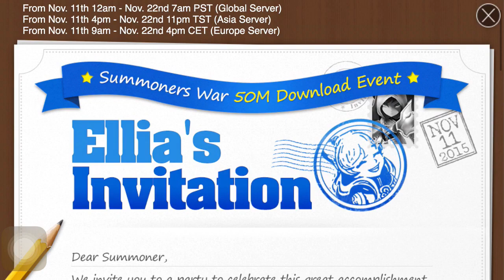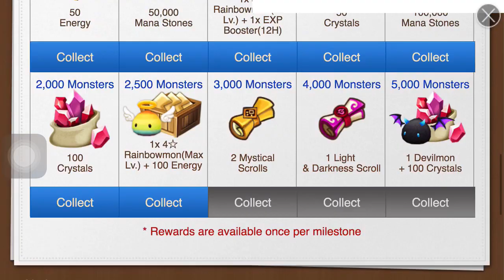Summoners War | Event Update: 50Mil DL Event + Educate & Dominate Sneek Peek!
~C.